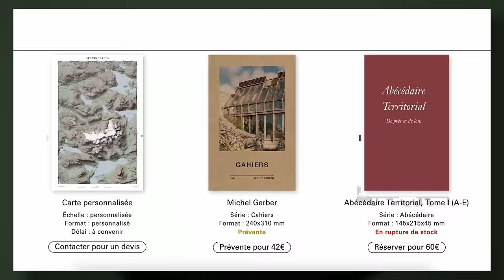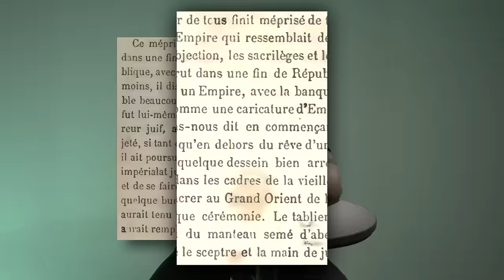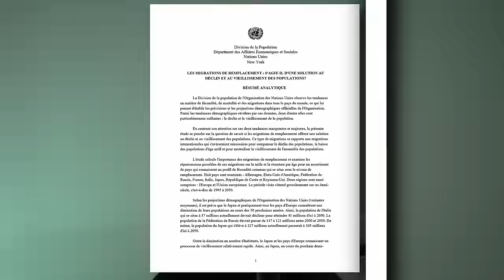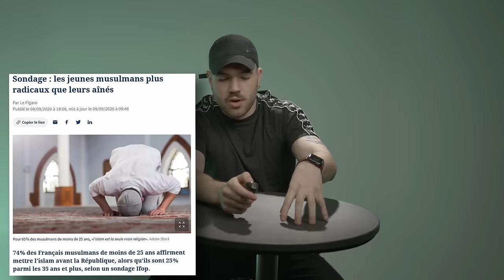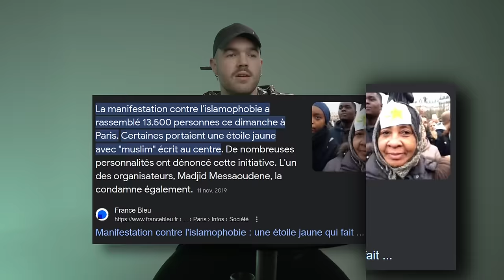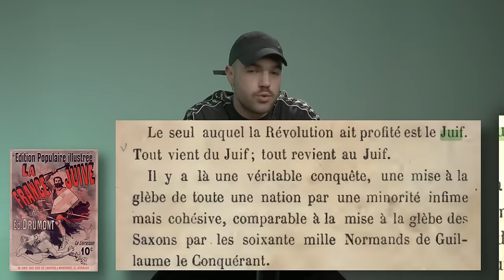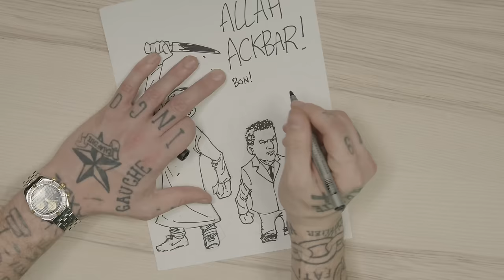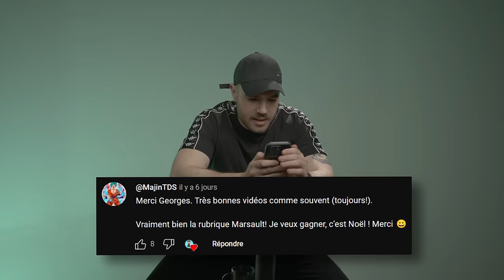OBERTONE vs BELATTAR (On s'en occupe…)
Aujourd'hui, on parle d'Obertone, et de Yacine Belattar. Et de Darmanin. Et d'autres choses.

Si la vision d’Atlas of Places t’a plu, n’hésite pas à te rendre sur leur
ou sur leur Instagram : @atlasofplaces

📰J'écris dans la Furia ! Choppe ton numéro avec le code 'GEORGES'